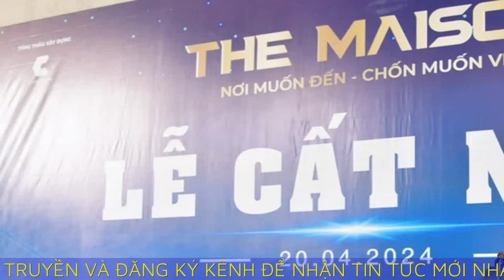Chân dung ông Nguyễn Quốc Cường